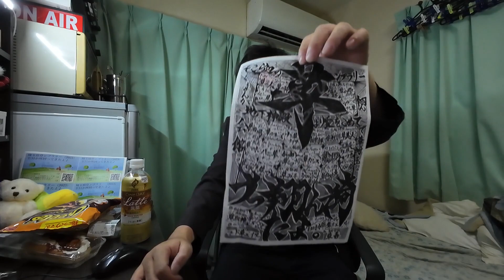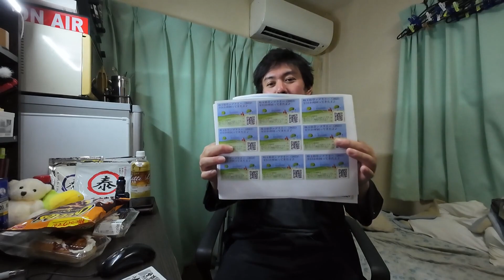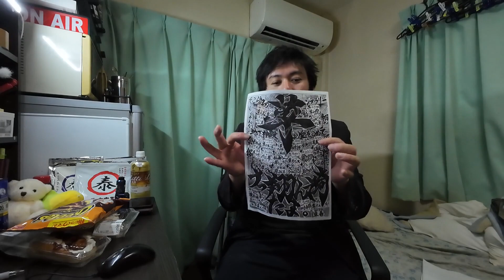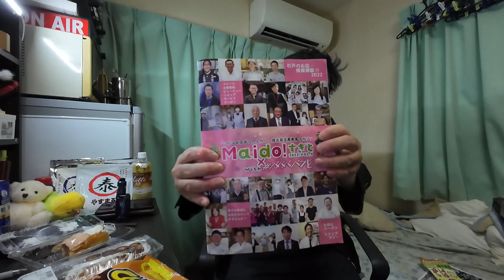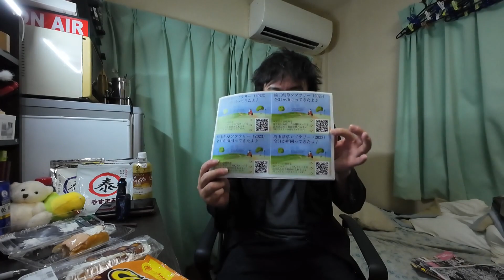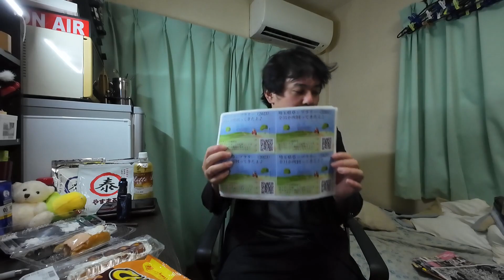緊急配信回です（草ンプラリー回ります）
名もない男です。

今回は緊急配信回として「草ンプラリーを回るぞ！」を宣言した動画となっております。

ここに入ってるお店さんは、ぜひこの動画を広めていただいてお店のコマーシャリングとしてご活用していただけたら。と思います。

今回は急遽撮影＆配信のため、テロップなどは一切入っておりません。

もしよろしかったら見てください。

※ご意見・ご要望はこちらまで宜しくお願い致します♪
・mail